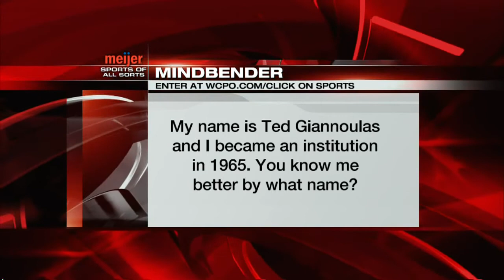John Popovich sits down with Phil Castellini (Pt. 1)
John Popovich discusses the start to the Reds season with Phil Castellini.